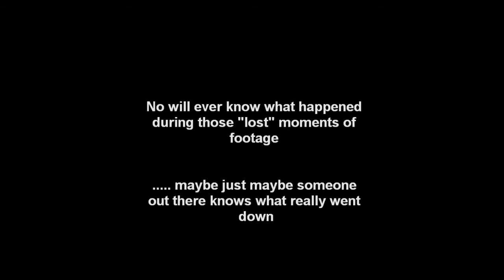bala lake balloon flight ... very close view of lake !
me and al get a closer than wanted/expected view of lake bala